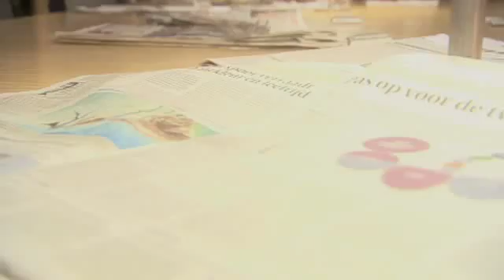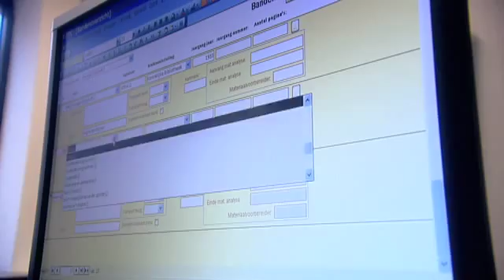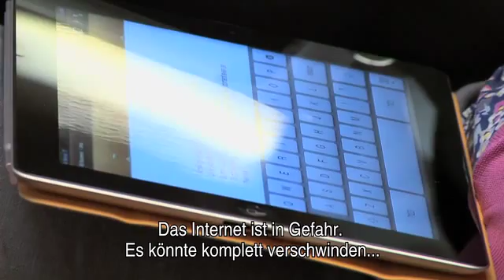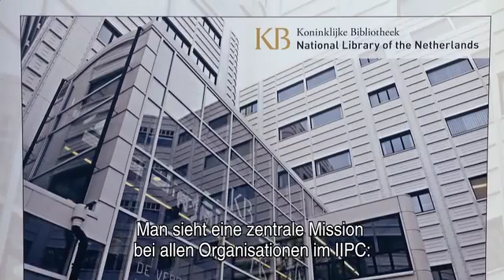Web Archiving and the IIPC - German Subtitles